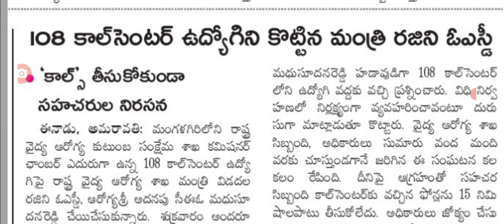ప్రభుత్వ ఉద్యోగులకు కొట్టిన మంత్రి రజనీ big Shak for employees in AP.